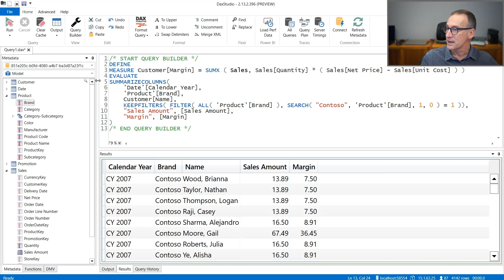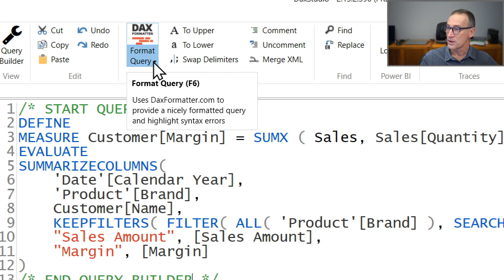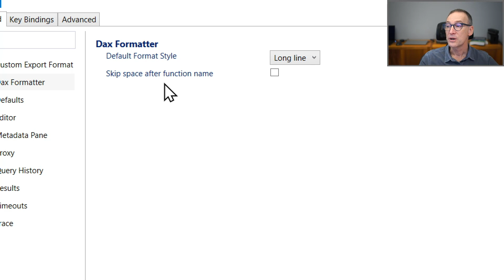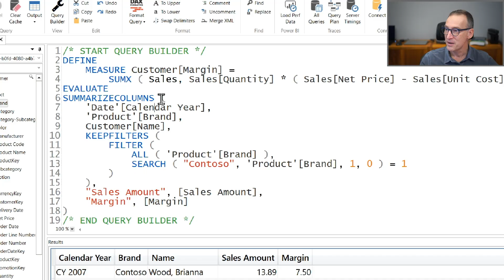DAX Tools - DAX Studio 8 – Format DAX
If it is not formatted, it is not DAX! Format your DAX formulas in DAX Studio integrated with DAX Formatter.

You can register for free and get immediate access to the complete video course without waiting for YouTube scheduled release of the following videos